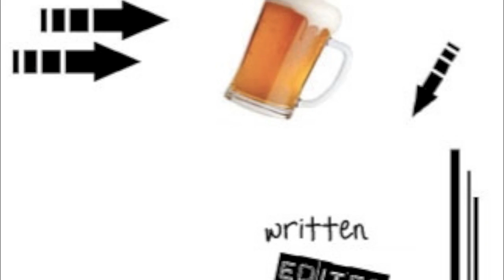Pub Culture: Cock VS Balls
Care for a nice Screw (driver) or (alabama) Slammer ;-)  Do you know the difference between your Cock (tail) and your (high) balls?  In this episode of Pub Culture we get down and dirty and find out what is what in the mixed drink world.  Sexy!